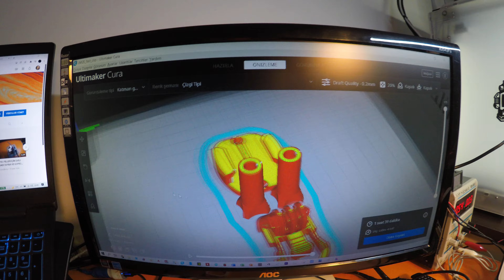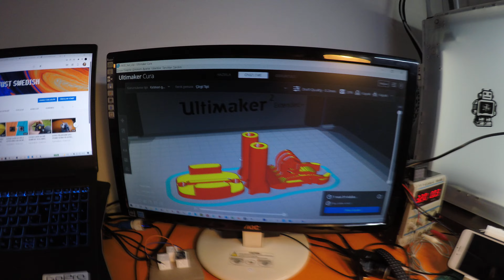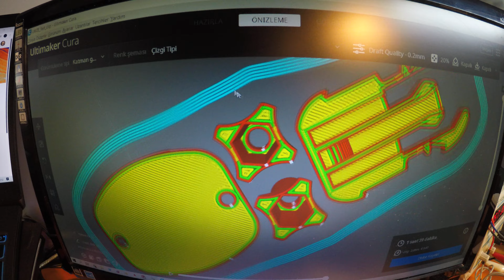3 BOYUTLU YAZICI İLE GOPRO APARATLARI BASILIP KULLANILABİLİR Mİ ? DENEDİM GÖRDÜK :)